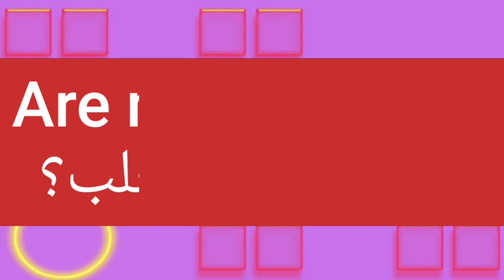ما معنى كلمة moss